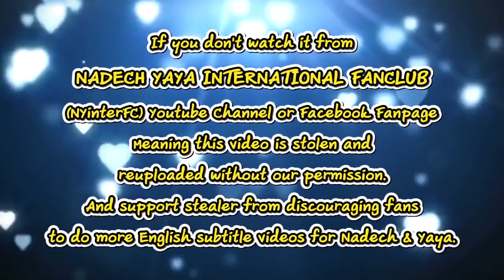[ENG SUB] The Greatest of The Real Nadech Concert 21/05/19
This video belongs to:
ญาญ่า ณเดชน์ -  ดาราแลนด์ 21005 19